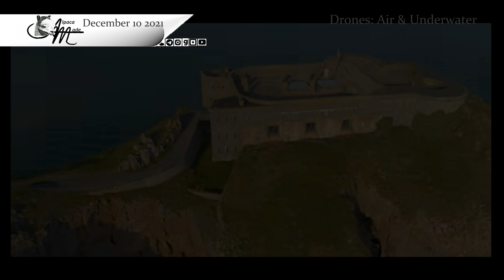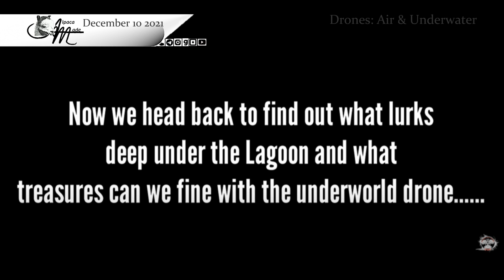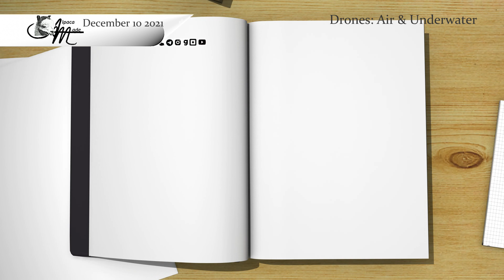Drones: In The Air & Underwater | Alpacamade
A lighter hearted look at drones both airborne and underwater.
Very exciting news for Summer's case as well!